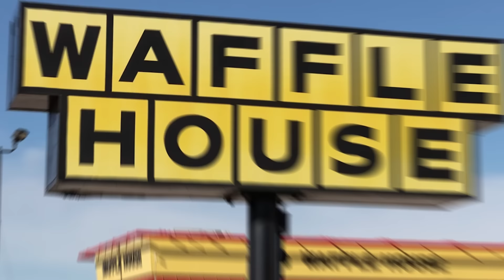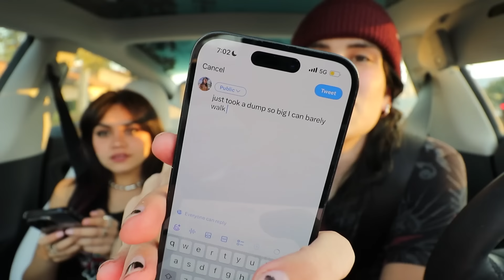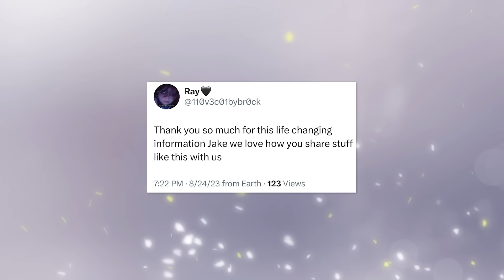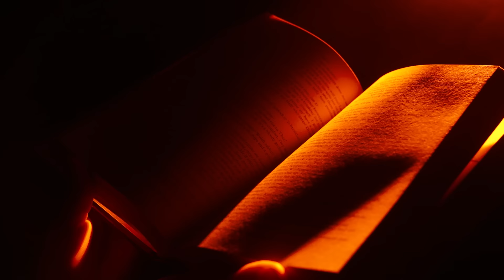Roadtrip with my Ex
Tara and I have broken up, and now were going on a roadtrip to sonic!

Sub to Tara! @Tarayummy